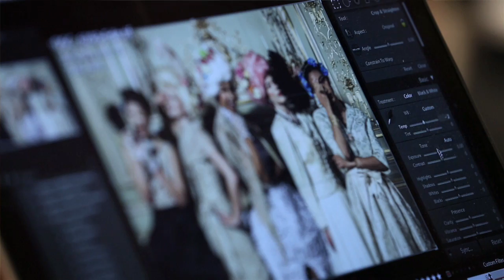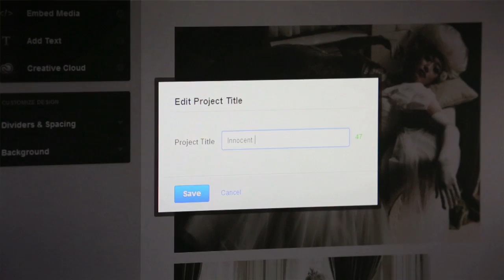How To Edit Fashion Photos With David Sheldrick - Creative Cloud For Students MadeThis | Adobe UK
David Sheldrick, a student at the London College of Fashion, explains how he is using Creative Cloud to edit his collection of editorial fashion photos just like the professionals: "With Creative Cloud that's where the journey of the photo begins!"

to find out more about the madethis campaign and CreativeCloud.